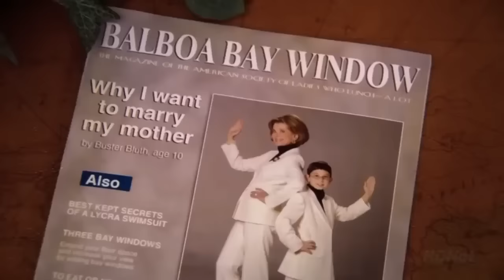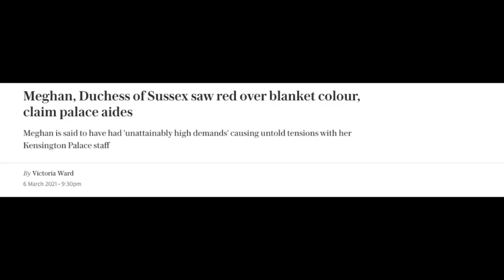Harry Meghan and Revenge! Deep Diving Revenge By Tom Bower Best Of!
Hi All! Today I am reacting to Revenge by Tom Bower. This is the recap series where we deep dive Meghans need for attention.  I just finished recapping and reacting to Spare by Prince Harry so I decided what better time to discuss Revenge!

Revenge Deep Dive Best Of